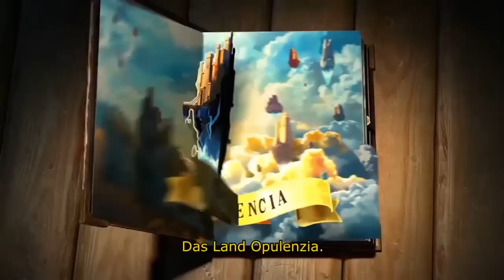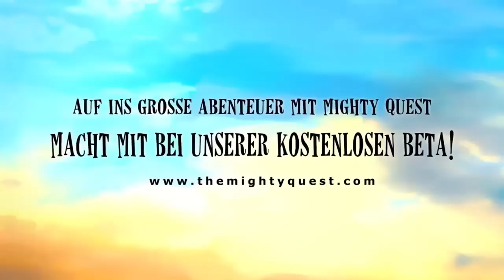The Mighty Quest for Epic Loot | Official Trailer Deutsch HD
taperapers.de - Ersteindruck (Closed Beta)

Review
Ja Das Konzept für MQEL hört sich ja schon ziemlich spannend an. Der Entwickler Ubisoft Montreal kommt mit einem interessanten Hybrid aus Diablo und Orcs Must Die daher. Der Name suggeriert es zwar schon, aber kann man epiclootruns à la Diablo erwarten? Und wie passt Orcs Must Die in dieses Konzept? Kommen wir zunächst zur Spielmechanik. Ich erläutere sie mit Hilfe eines kleinen Spiels... Hier weiterlesen

Handlung
The Mighty Quest for Epic Loot ist ein brandneues Free-to-Play Spiel von Ubisoft Montreal für PC, und es verfrachtet dich in die ungeheuerliche mittelalterliche Fantasywelt namens Opulenzia, in der sich alles um Reichtum, Status und Prahlerei dreht! The Mighty Quest for Epic Loot ist ein brandneues Free-to-Play Spiel von Ubisoft Montreal für PC, und es verfrachtet dich in die ungeheuerliche mittelalterliche Fantasywelt namens Opulenzia, in der sich alles um Reichtum, Status und Prahlerei dreht! Als Neuankömmling in Opulenzia drischst und metzelst du dir deinen Weg durch Hunderte von Schlössern, die deine findigen Mitspieler entworfen haben! Doch vergiss nicht, ihnen zu zeigen, wer der Boss ist, und errichte dir selbst ein todbringendes Zuhause - denn in diesem Königreich kommt es doch auf die Größe an!